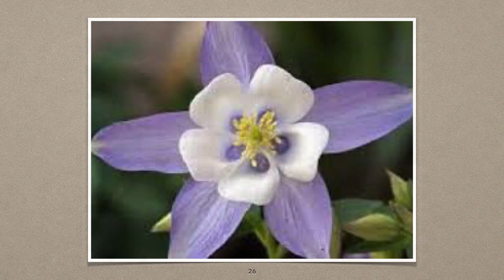Colorado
Colorado Rocky Mountains